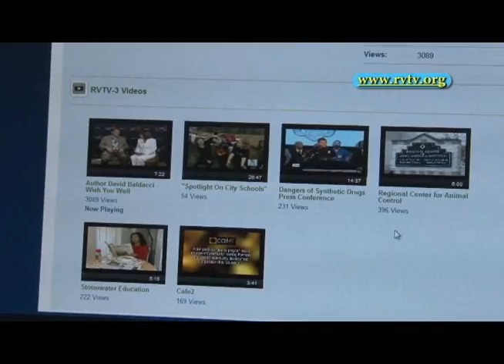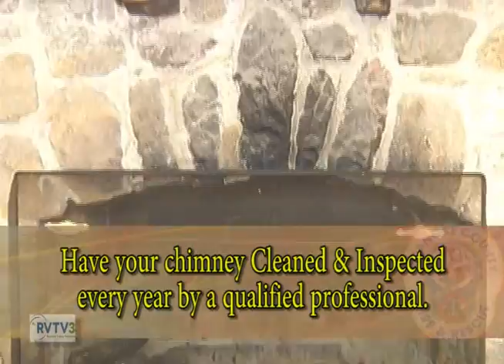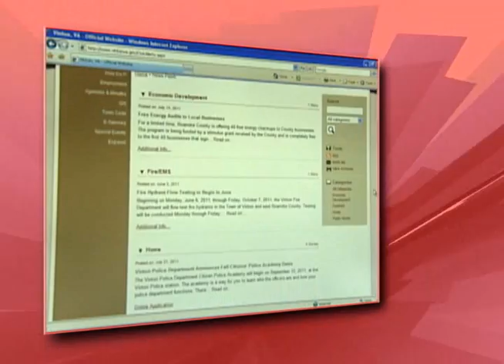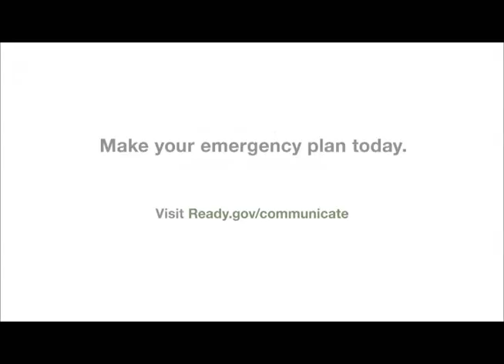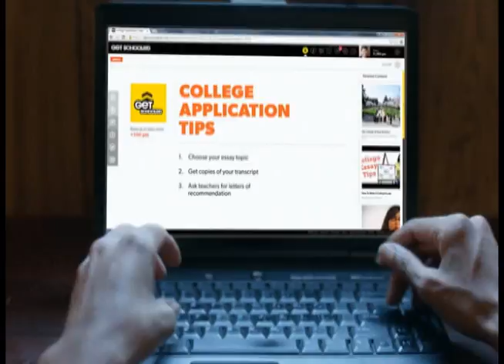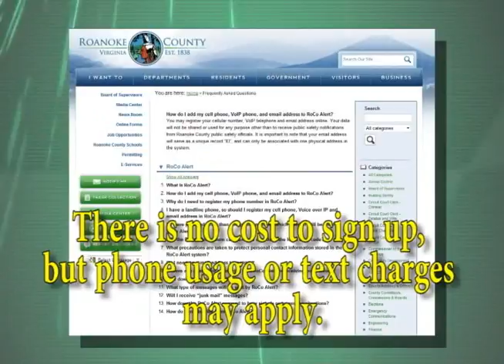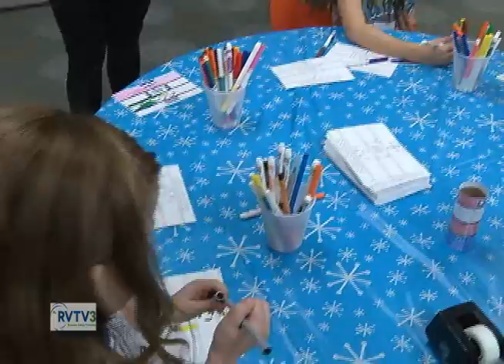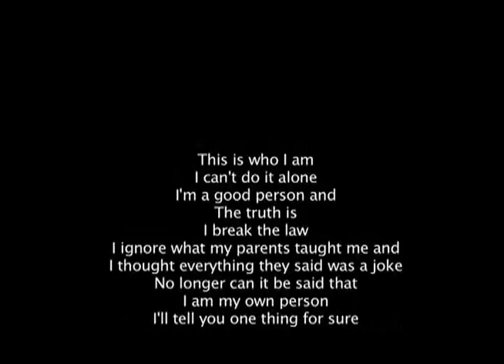Roanoke County Today November 2016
Featuring November as National Adoption Awareness Month, Winter Fire Safety tips, Glade Creek Restoration, and details about the upcoming Christmas Tree Lighting and Winter Wonderland event in December.